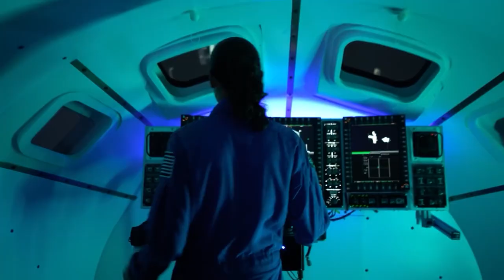Apollo Legends and Artemis Leaders | Space Center Houston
It's been 50 years since Apollo 17, the last crewed lunar exploration mission. Now, as we celebrate this historic anniversary, on the heels of the successful Artemis I flight, let’s look back on where we’ve been and where we’re going. Hear from Apollo Legends Gerry Griffin, Gene Krantz and Charlie Duke as they reflect on the mission and training. Get a glimpse into the future of space exploration from Artemis Leaders Jessi Horelica, Antja Chambers and Reid Wiseman. Join us for our December Thought Leader Series, “Apollo Legends and Artemis Leaders,” presented by UTMB Health.